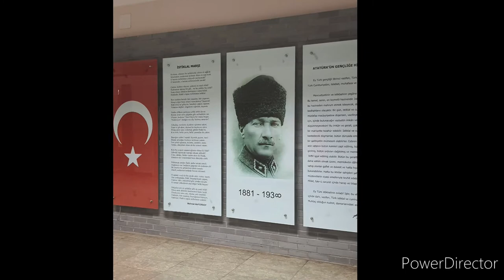Prof.dr. Hulusi Behçet Anadolu Lisesi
okul tanıtımı